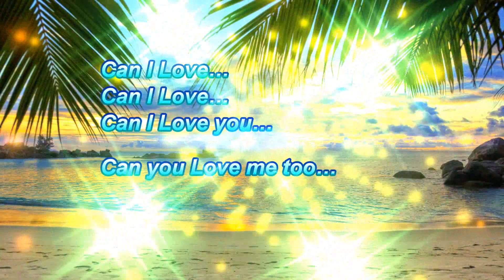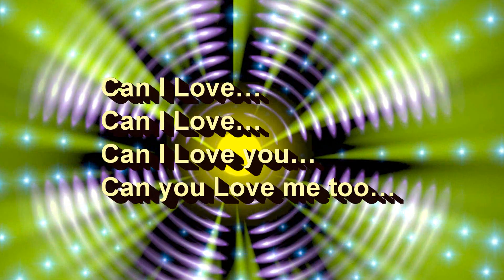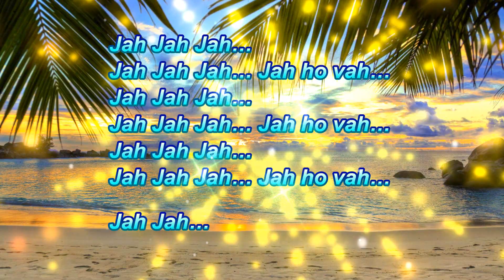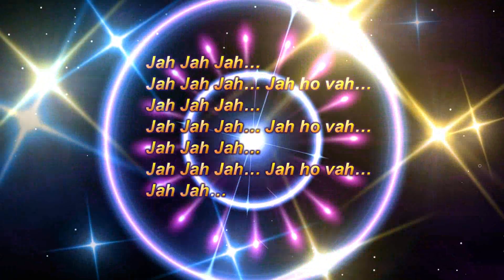I RODE A WAVE Music Video (The Great Central Sun Songs Album: track-07)